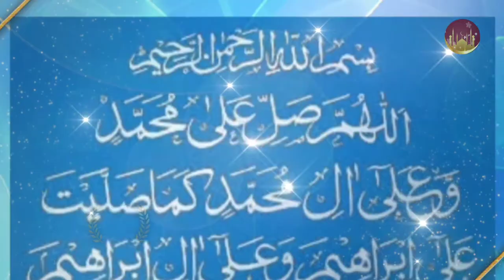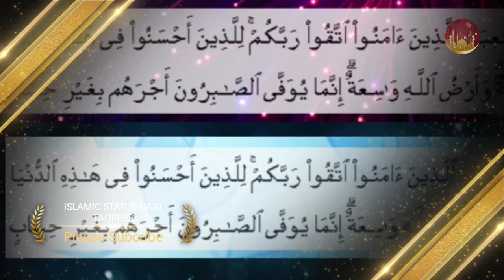BLESSINGS OF ALLAH ALMIGHTY اللّٰه تعالۍٰ جيون رحمت || MUFTI ABDUL RAHEEM SHAR